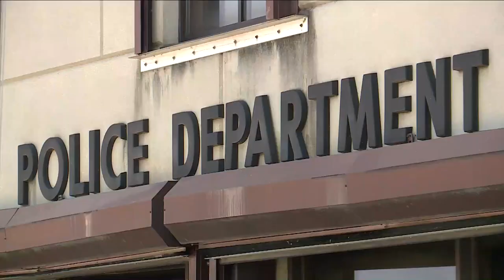Green Bay Police Address A Possible Relocation to Historic Press-Gazette Building